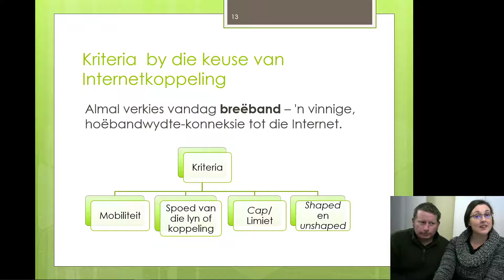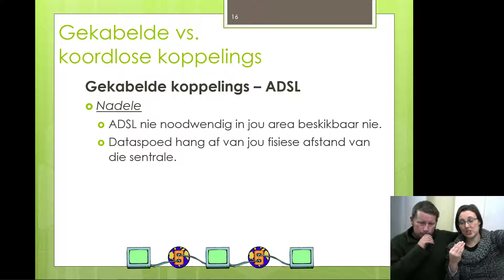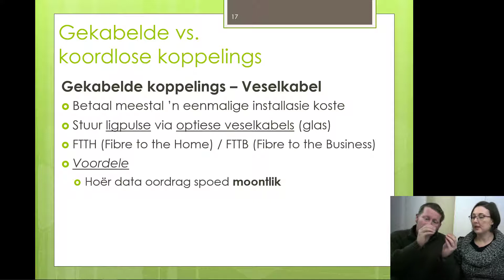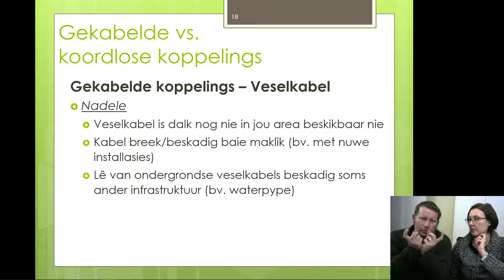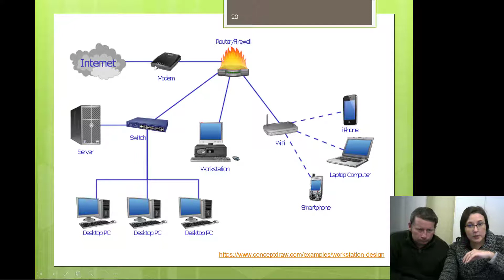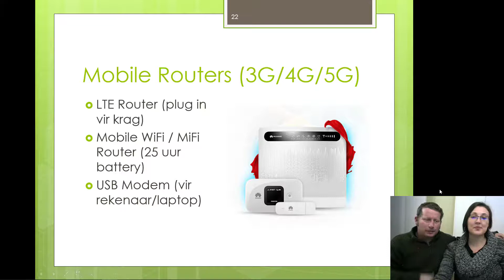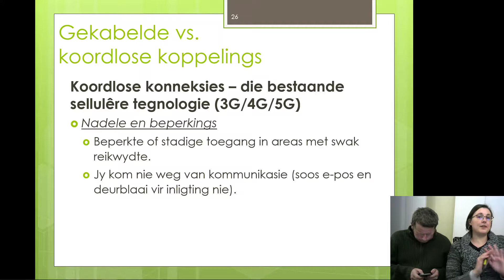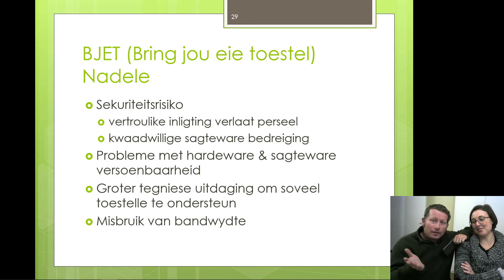Gr 12 Mod 2.1 Internetkonneksies en dienste Les 2